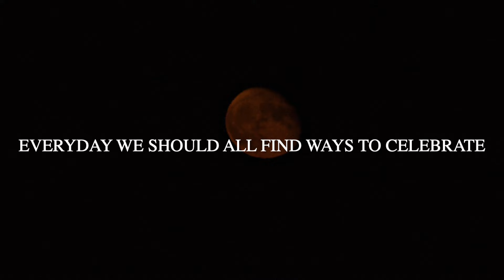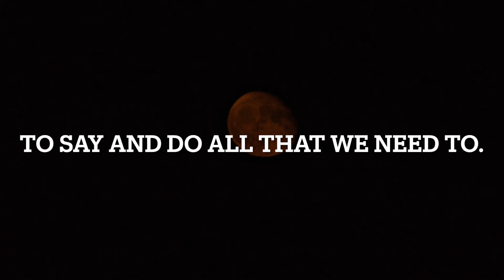Letters to a Twin Flame - What would you do?